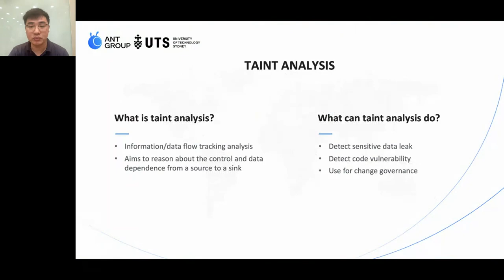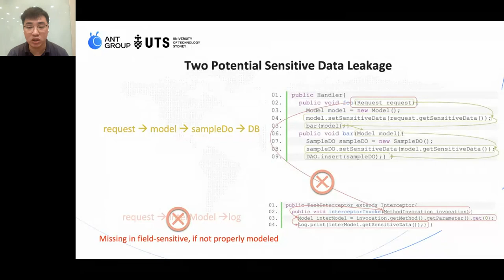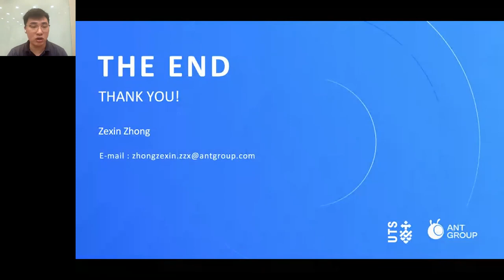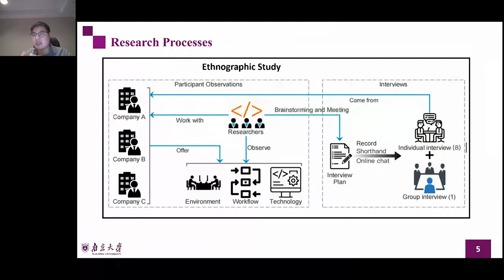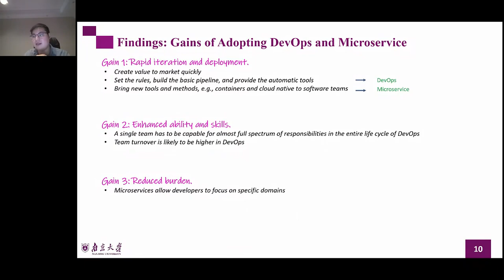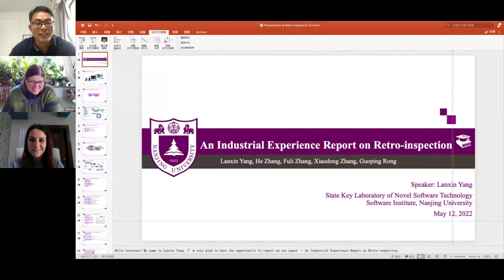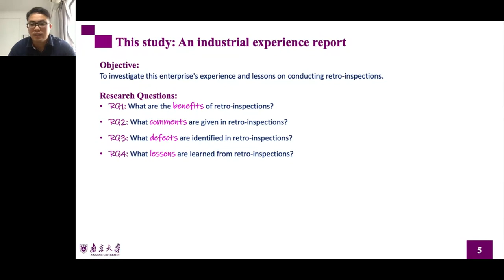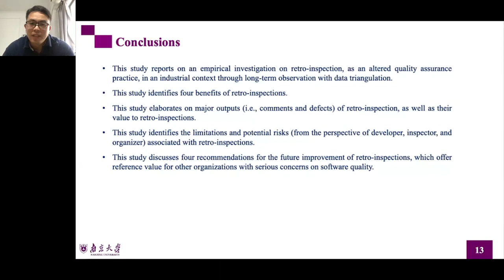Software Engineering in Practice 2